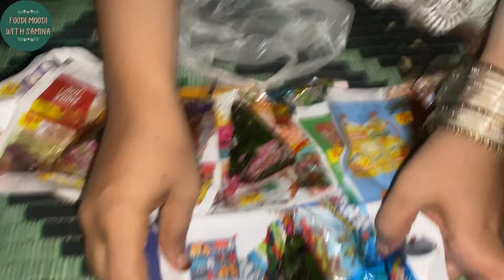BAR B Q Party Ho To Aisi | Tandoori Mutton Chops Aisi Bani K Hath Na Ruke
Assalam o Alaikum my lovely sisters and  housewives ❤️❤️ welcome to my channel foodi moodi with samina  where i share my daily cooking , breakfast ideas,recipes , lunchbox ideas,lunch ideas , dinner ideas and home task with you.you can find different recipes ,ideas,tips and tricks, unique kitchen decore ideas,quick dinner ideas, kitchen and home organizing, homemaking,traveling and more to fum with me !!

My Facebook page names
Samina faisal memon
And
Foodi moodi with samina

YOUR QURIES:
foodi moodi
samina
how to
bar b q party
bar b q ideas
bar bq recipes
seekh kabab recipe
bar b q recipe
mutton chops recipe
muttion chops
mutton chops bar bq recipe
maaz safdar
naush kitchen
naush vlogs
vlogger bird
pakistani vlogger
vlogger
gentleman
shiddat